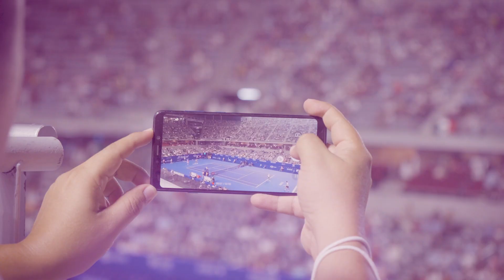Promo Conferencia de prensa, 31 de enero, 2023